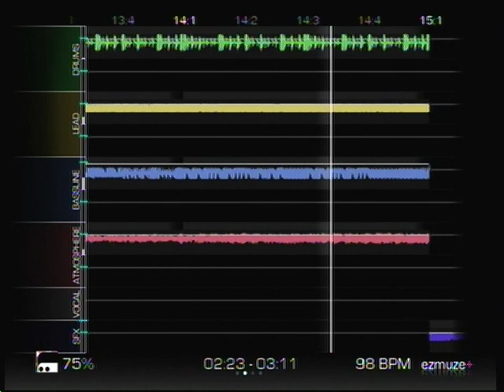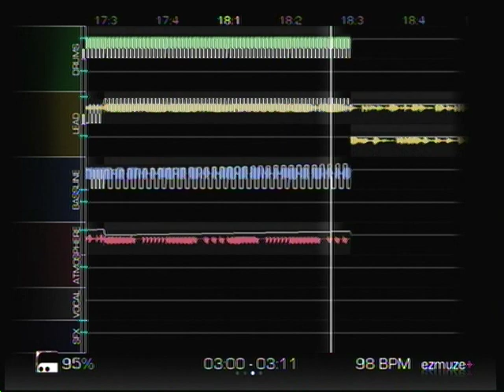Techno Music- Techno Blizzard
Your ears will be caught in a winter storm of techno music.